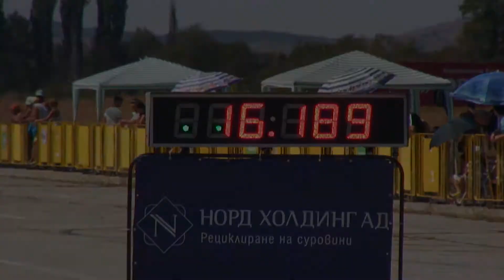Nissan Foul Start???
No movement of the Nissan but it received a foul start???